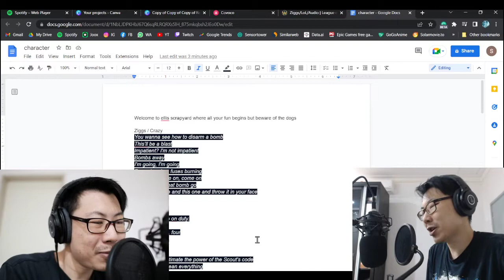Annie Teemo Ziggs Voice Lines